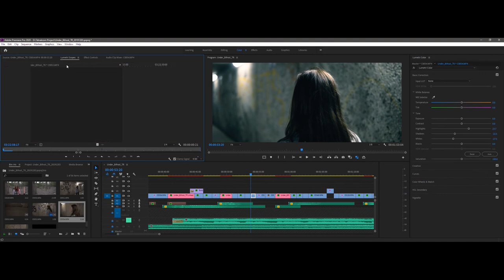Under Bifrost (mystery trailer)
HELP US FUND THIS NOW!

(Update!) This project is now in co-production and funded. It will be shot and post produced during 2020 and in the market by late 2020 and in 2021.

Starring:
Emelie Marie Stuffe, Pontus Olgrim, Andreas Rylander

Directed by:
Martin Munthe

Gear used:
Sony a6500
Zhiyun Weebill Lab
Sigma Art Lenses (16 and 30 mostly)